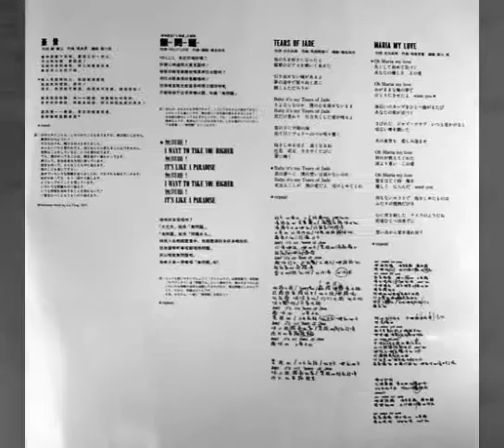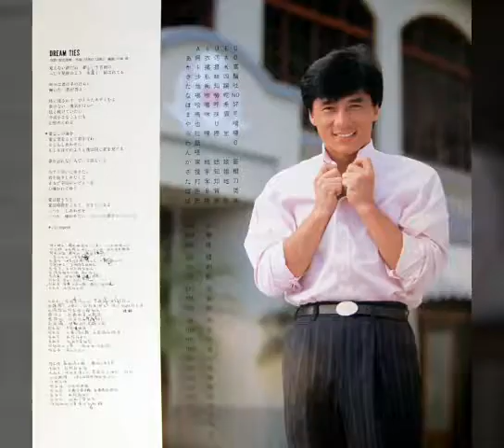Album Mou Man Tai (1987) - Jackie Chan